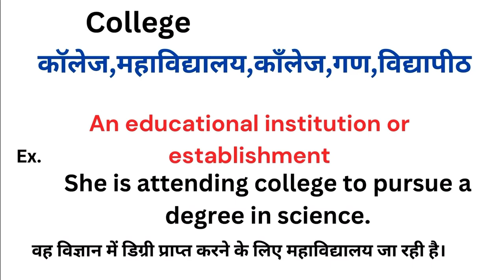College meaning in hindi | College matlab kya hota hai | Word meaning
College meaning in hindi
College ka matlab kya hota hai
english to hindi
word meaning
what is college
College हिंदी अर्थ